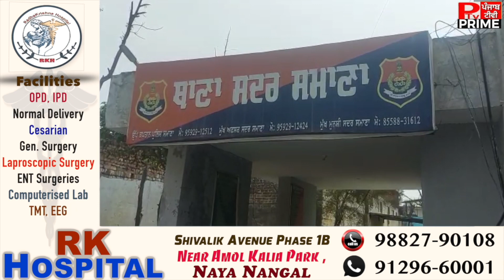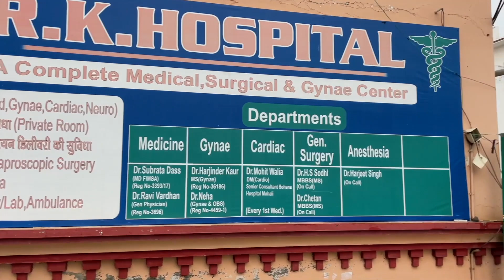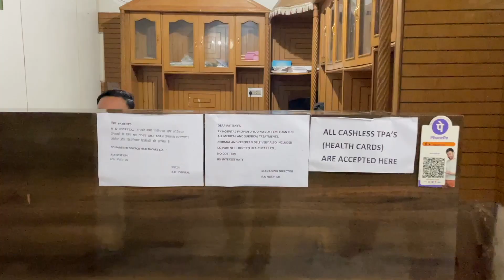ਪੁਲਿਸ ਨੇ 580 ਨਸ਼ੀਲੀਆਂ ਗੋਲੀਆ ਅਤੇ 30 ਕਿੱਲੋ ਭੁੱਕੀ ਸਮੇਤ ਦੋ ਆਰੋਪੀ ਕੀਤਾ ਕਾਬੂ